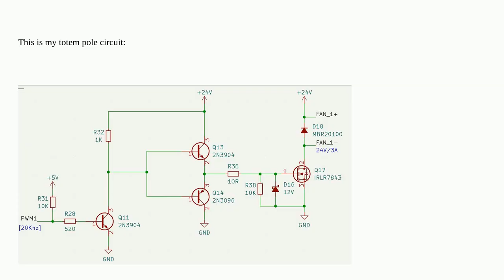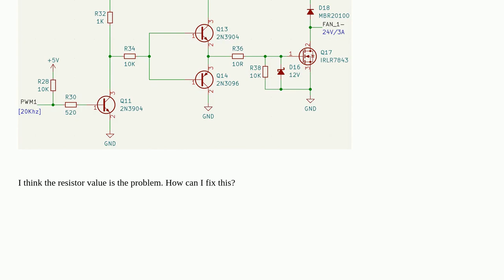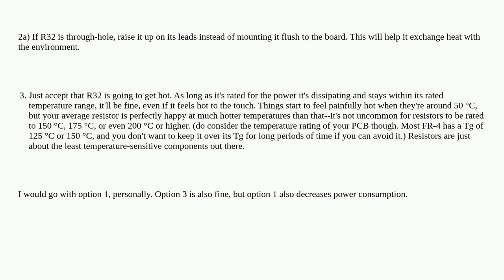Electronics: The resistor is over heated in my totem pole circuit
The resistor is over heated in my totem pole circuit

A special thanks goes out to the community

  mosfet-driver totem-pole npn mosfet pwm